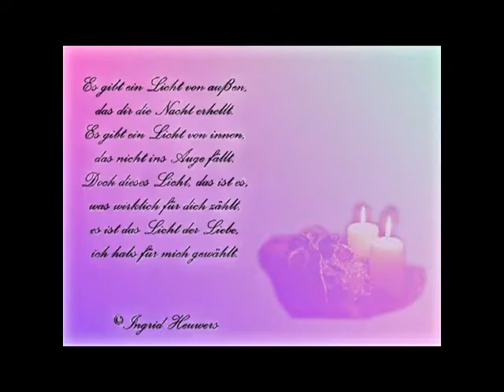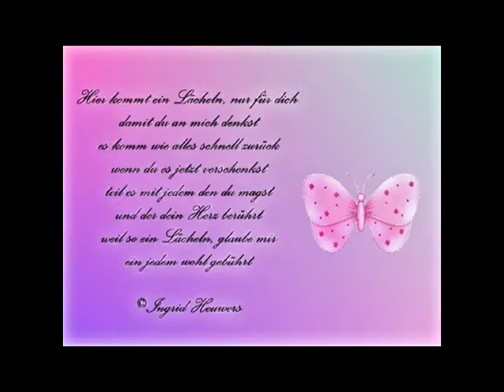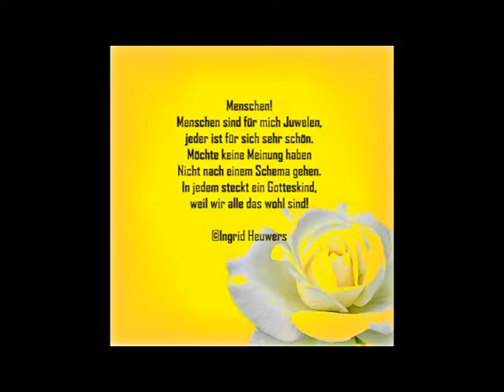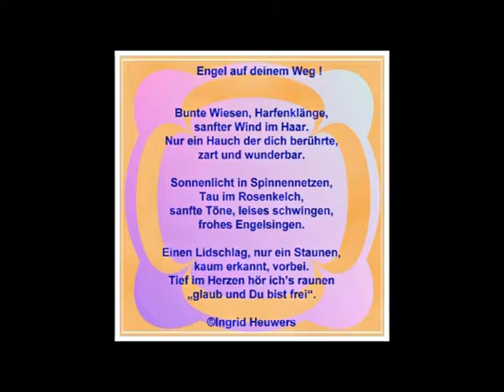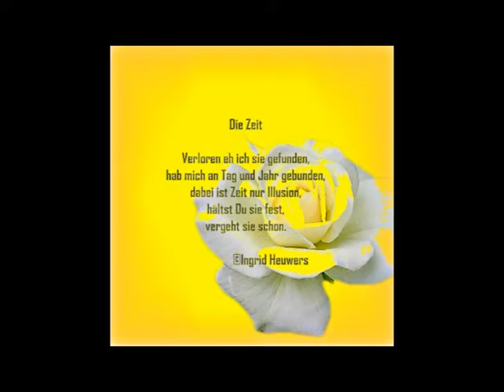Ich wünsche Dir Zeit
Meine Gedichte auf Bildern, dürfen gerne mit meinem Namen privat
verwendet werden.